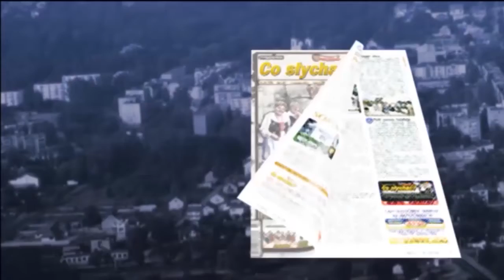Latowicz stypendialny / Uporządkowali nagrody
Latowiccy radni swego czasu dopominali się o pieniężne honorowanie najzdolniejszych uczniów w gminie. Nie tylko stypendiami za wyniki w nauce, ale także nagrodami za sukcesy naukowe, sportowe czy artystyczne. Po burzliwych dyskusjach ustalono wtedy konkretne stawki i wymagania. Po czasie okazało się, że uchwała wymaga pewnych zmian, a doskonałą okazją ku temu jest likwidacja gimnazjów. Dlatego w listopadzie przyjęto nową uchwałę.